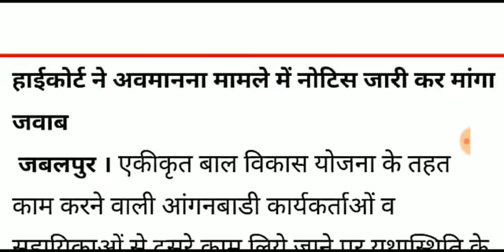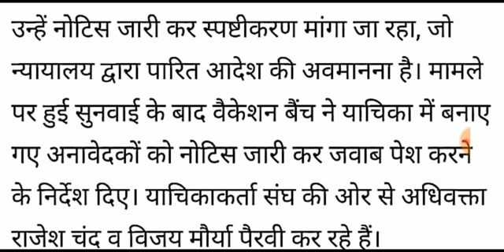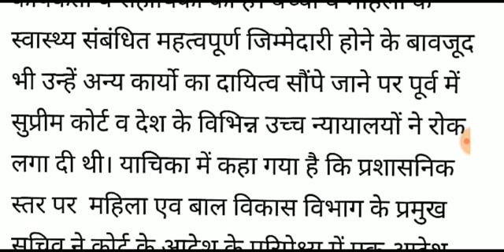आंगनबाड़ी आशा खुशखबरी मानदेय में ₹2800 की बढ़ोतरी सुप्रीम कोर्ट का आदेश,Anganwadi manday latest news